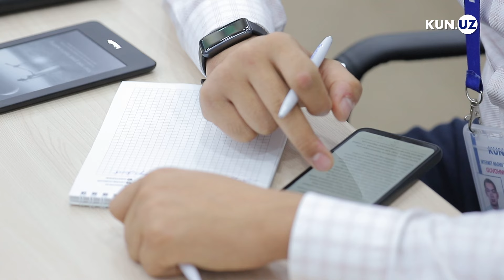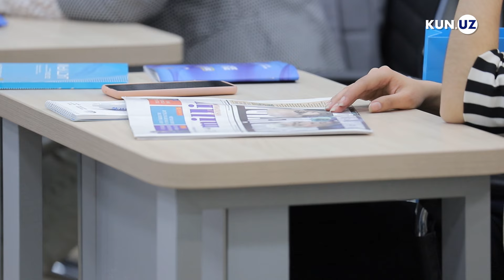Deputat Alisher Qodirov mashina zavodni saqlab qolishga chaqirdi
Oʻzbekistondagi avtomobil sanoati 94-yillarda aholini ish bilan taʼminlash qiyin boʻlgan sharoitda, odamlarning daromad manbasi yoʻq paytda, Asakada avtomobil ishlab chiqarish zavodi qurilishi bilan boshlandi. U iqtisodiyotimizga katta madad kuchi sifatida kelgan va umidlarimiz sifatida shakllangan, deydi “Milliy tiklanish” partiyasi rahbari Alisher Qodirov.